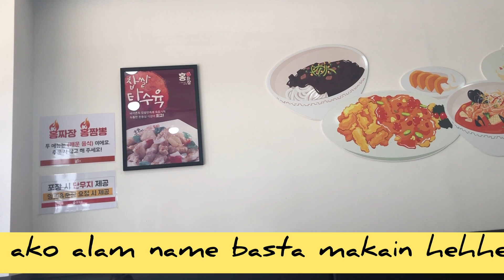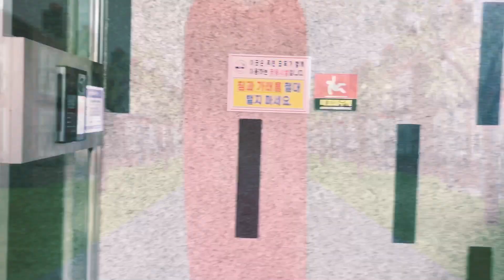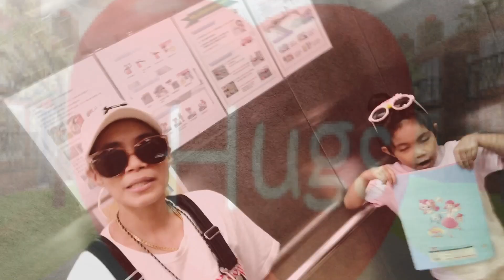🅱️STORY ABOUT+LUNCH WITH KOREAN FAMILY|JeanTimevlog